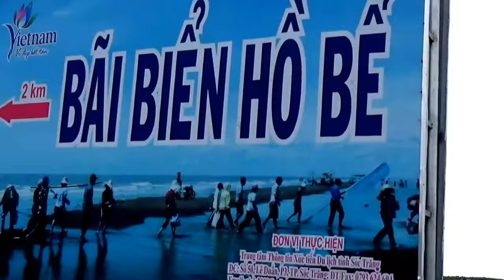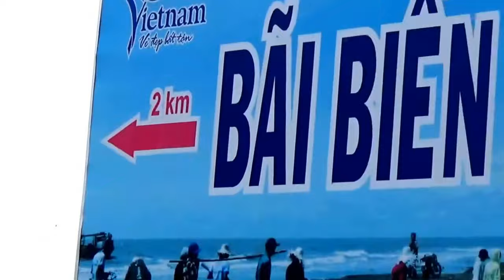Phượt 6 tỉnh miền tây 24/42 : Ghé qua bãi biển Hồ Bể, Sốc Trăng 02/10/2017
Phượt 6 tỉnh miền tây 24 : Ghé qua bãi biển Hồ Bể, Sốc Trăng 02/10/2017.